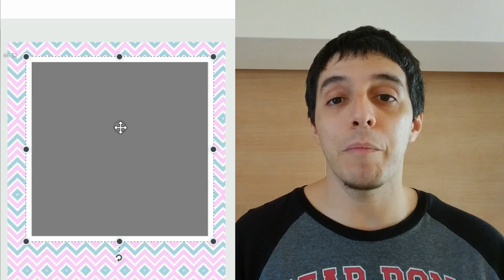2017 Printable Baby Calendar With Quotes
The 2017 printable baby calendar with quotes is finally here. Each month is given a unique and precious baby quote. You never had a printable baby calendar like this one:

The design comes in a pink and blue chevron background. The baby calendar has a blue stork and old english font for each and every month.